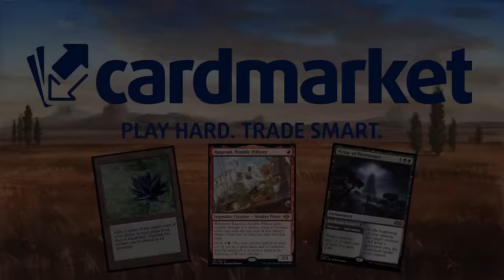TIMELESS STORM. Un mazo Intemporal que llega a Magic Arena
Mazo
4 Baratija de Mishra (BRR) 34
4 Ritual siniestro (STA) 26
2 Zarcillos de agonía (STA) 34
4 Capear el temporal (STA) 58
5 Pantano (MIR) 340
2 Ciudadela de Nicol Bolas (WAR) 79
4 Aprendiz de Flosmarcitus (STX) 247
3 Disputa mortal (AFR) 94
4 Tumba cubierta de hierbas (GRN) 253
4 Cenagal floreciente (KLR) 280
4 Ornitóptero (M10) 216
4 Necropotencia (WOT) 31
3 Suplicarle al espejo (WOE) 82
4 Chamán rito mortal (RTR) 213
2 Cripta de Tormod (M21) 241
4 Delta contaminado (KTK) 239
2 Cenagal ensangrentado (KTK) 230
1 Tutor demoníaco (STA) 27